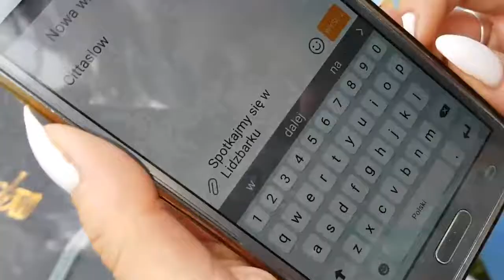"Cittaslow - nakręćmy się", pierwszy film: Lidzbark